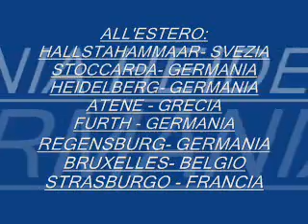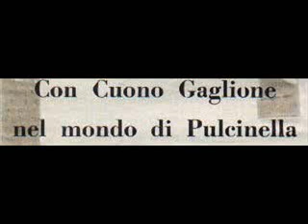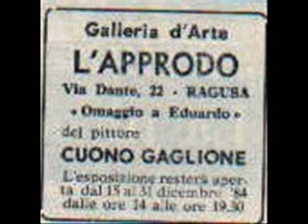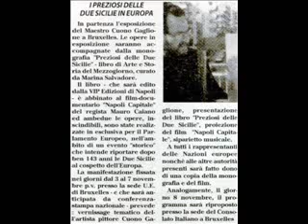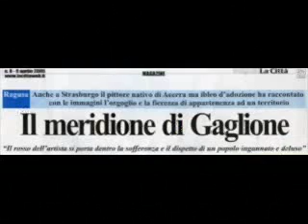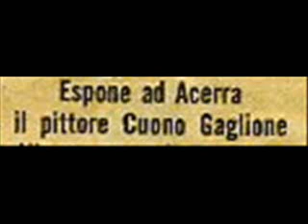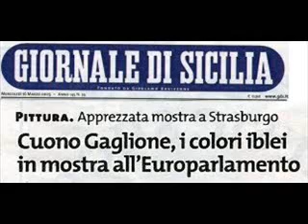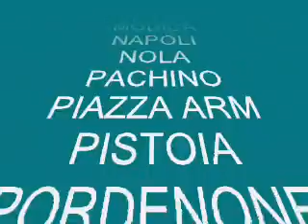CUONO GAGLIONE VITA E OPERE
ARTE E CULTURA